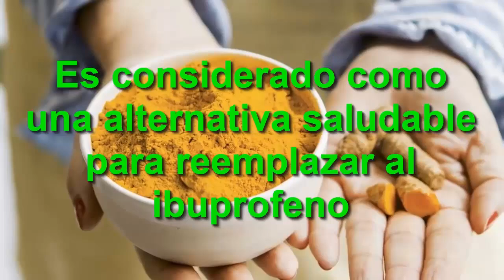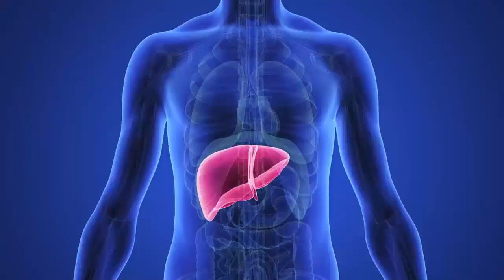Este Polvo es el Mejor Antiinflamatorio Natural que existe 5 Remedios Caseros